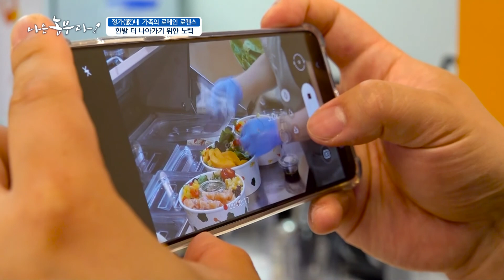[나는 농부다) 정가(家)네 가족의 로메인 로맨스] 늘 지금처럼, 가족과 함께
택배 작업이 없는 금요일입니다
주말 배송이 불가한 택배 업체가 많아
수확은 월요일부터 목요일까지만 하는데요
덕분에 금요일부터는 주말이 있는 삶을 삽니다

부모님은 쉬시지만 찬 출신 휴일을 반납하기 일쑤입니다
이것저것 해보고 싶은 게 많기 때문이죠

*더 많은 영상은 공식 유튜브 채널에서 보실 수 있습니다*

◇ 리얼 귀농스토리 나는 농부다 유튜브 구독